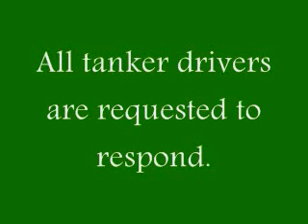Sexy Oilrig Tanker Driver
It's just fact.